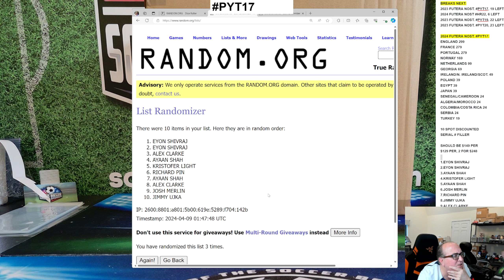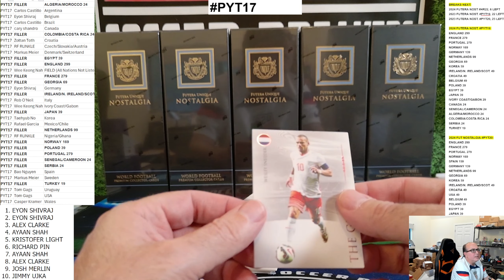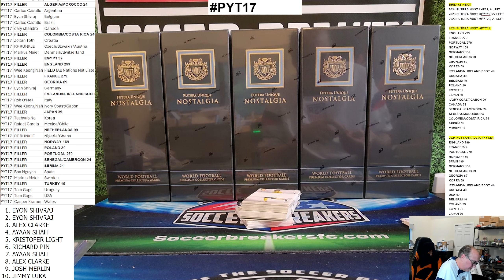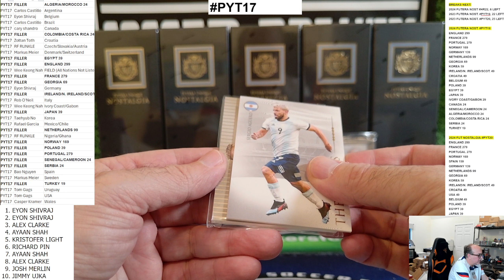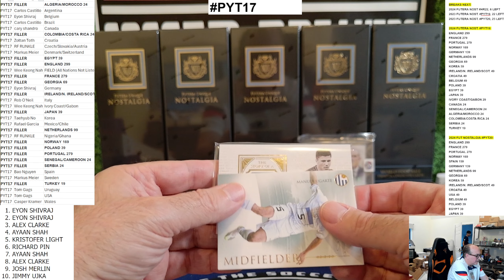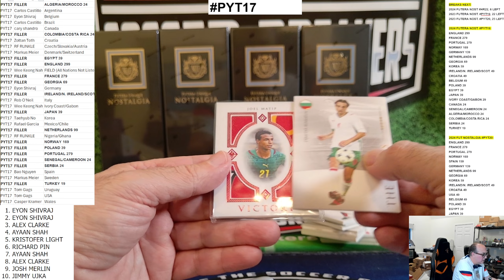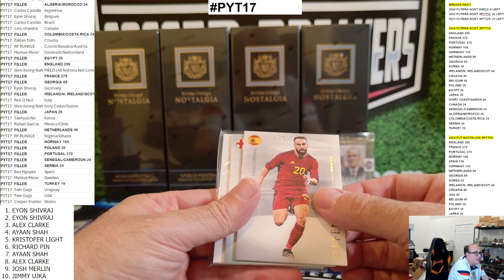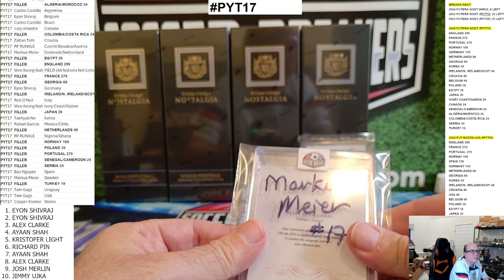2024 FUTERA NOSTALGIA WORLD FOOTBALL FN24 6 BOX PICK YOUR TEAM PYT CASE BREAK PYT17 (PART 1 OF 2)